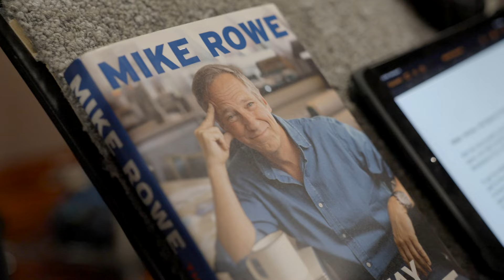Reconnecting Roots Season 3, Ep. 4 - "Working" Trailer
While early Americans worked the land to survive, the job market of today
allows greater freedom of choice. But is it harder to find purpose in our work now? And are we any happier than before? Special guest Mike Rowe helps Gabe figure out if working hard is worth all the hard work.

Season 3, Ep. 4 - "Working: Working on a Dream"